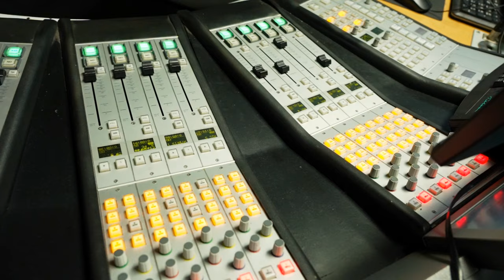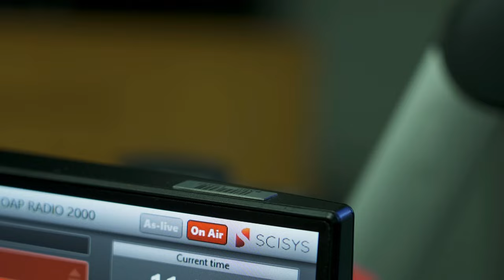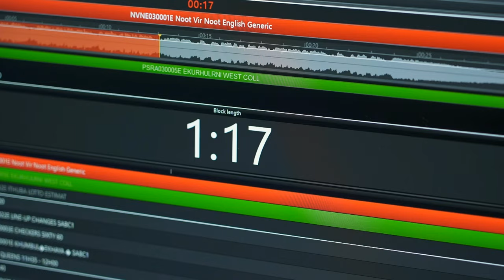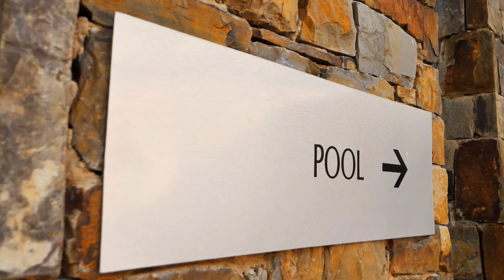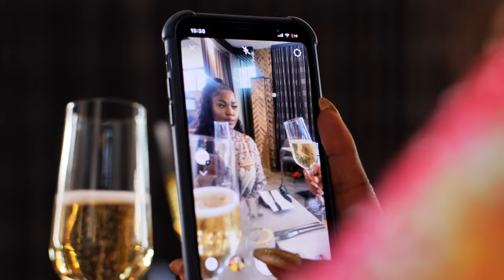Penny Lebeyane celebrates 30 years of radio | The Insider SA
Penny Lebyane, a renowned radio personality, is deeply passionate about the medium for several reasons. One aspect she particularly cherishes is the immediacy that radio offers. Unlike other forms of media, radio allows for instant connection with listeners, creating a unique and intimate experience. Penny appreciates the ability to engage with her audience in real-time, responding to their thoughts, opinions, and even challenges on the spot.

This dynamic nature of radio keeps her on her toes, constantly requiring her to think on her feet. It is this element of unpredictability that she finds exhilarating, as it pushes her to deliver her best performance every time she goes on air. Furthermore, Penny values the power of radio to reach a diverse range of people, transcending barriers of language, culture, and geography. This ability to connect with a wide audience fuels her passion for radio, as she believes in its potential to inspire, inform, and entertain.